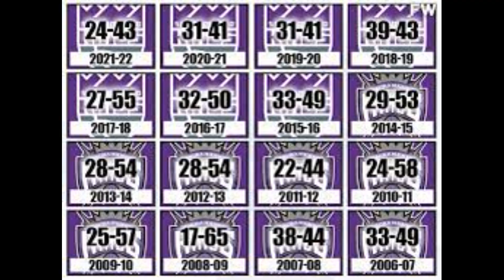MARCH MADNESS CHAMPIONS 2023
We have an NCAA Basketball National Champion for Mens and Women in 2023, but everybody talking about what happened after the womens game. And the NFL draft is upon us this month, see the studs. We have new MLB pitch clock rules that are affecting big time players. And lets go Sacramento Kings.